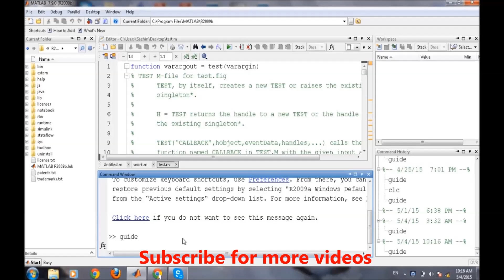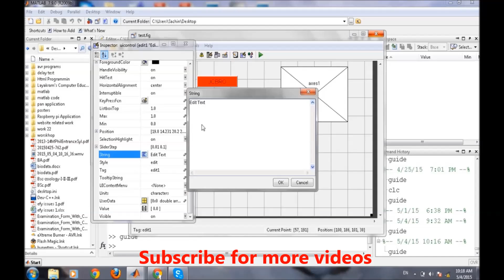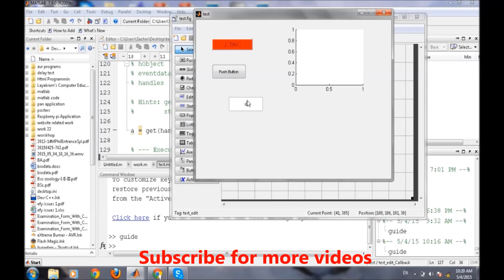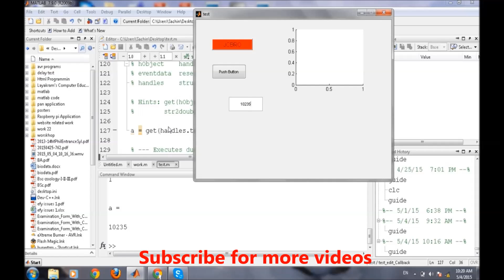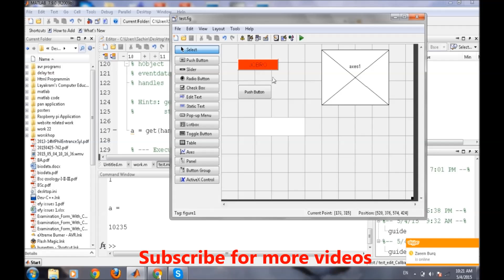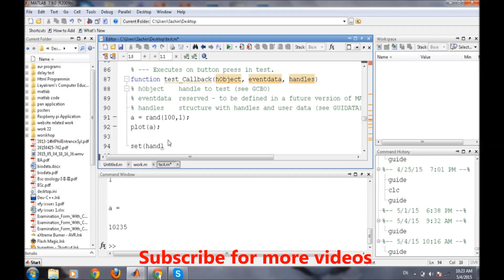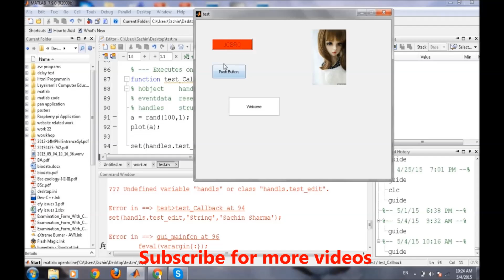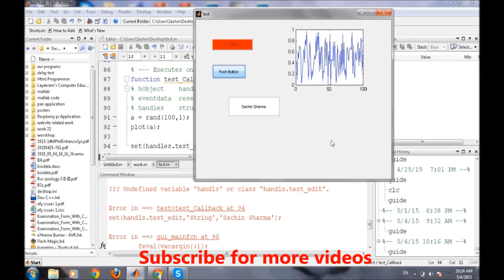How to use Text Box in Matlab GUI (Part 3) ???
This tutorial video teaches about using Text Box in Matlab GUI using an Example.